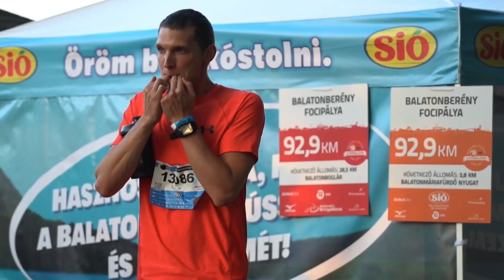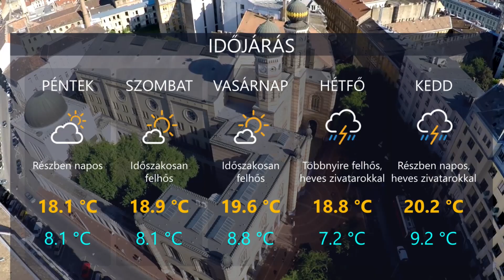HetiTV Híradó - Május 1.